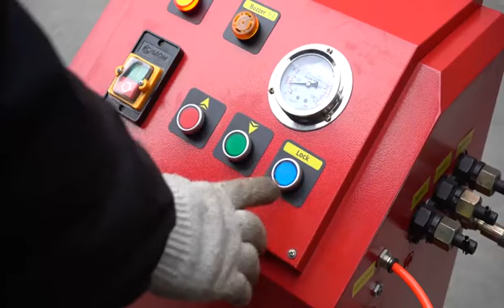DaTo CRMPL201 Collission Repair System - Working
The Collision Repair System is the most economically advanced and innovative designed to meet the basic and advanced requirements of the automotive sector internationally. Empowered by robust construction, unique design with high precision mechanical measurement accuracy provides confidence repairing your car comfortably. The CRMPL comes with Dual/Single Tower provides convenience with multi directional stretch and mobility combined with full set of accessories and Latest Data Reference complete the needs and special requirements of all.

The multi-functional machine include ultra thin scissor style lift and auto collision repair system.

Single/Double pulling tower independent circuit walking mechanism

Heavy load pulling tower make use of imported hydraulic element. Pulling tower equip with hanging arm to realize multi directional stretch.

Integral process of working platform flat surface.

Make use of imported hydraulic element, pulling tower equip with hanging arm to realize multi directional stretch.

Fitted with highly durable pneumatic pump and hydraulic pump.

High applicability PTP auto body gauge measure system.

Dynamic load adjustable speed fixed main clamp (four set) is fit for each kind of imported and domestic car positioning and clamp.

Long slot deck to give convenience to operation

The whole set of 14 pics stainless steel forging sheet metal tool.

Stretch chain all equip with high strength rank.

The global simultaneous car-body database ensures the providing of the latest and fastest car-body data.